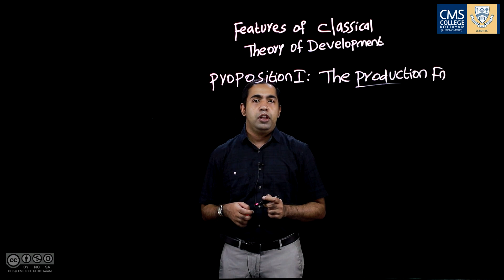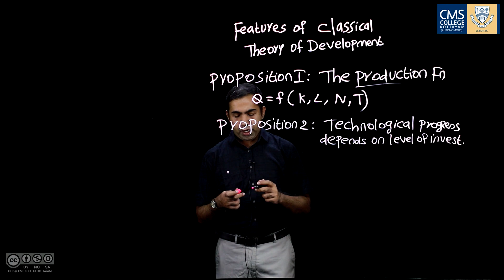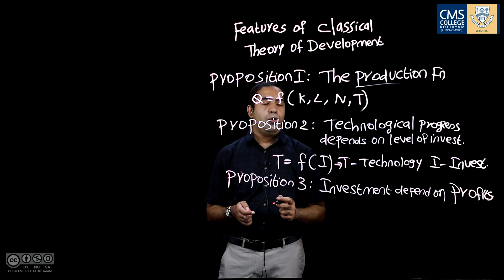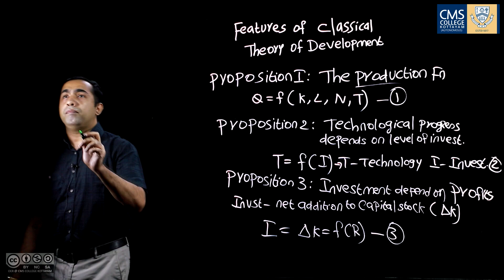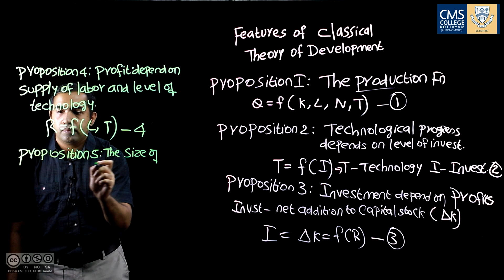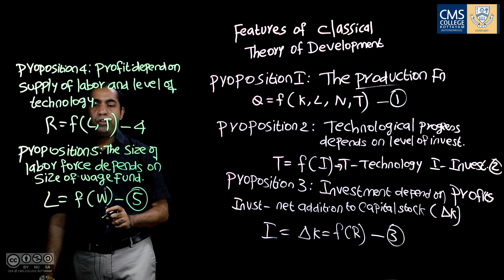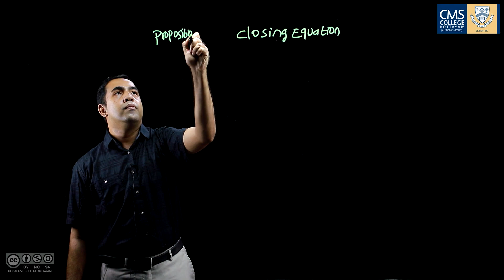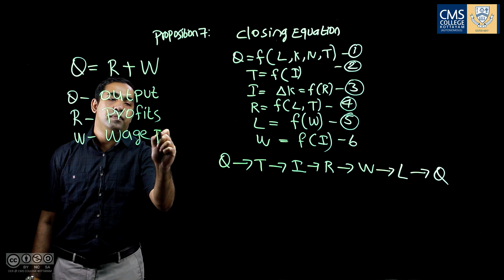Features of classical theory of development | Nibu Varghese | Department of Economics